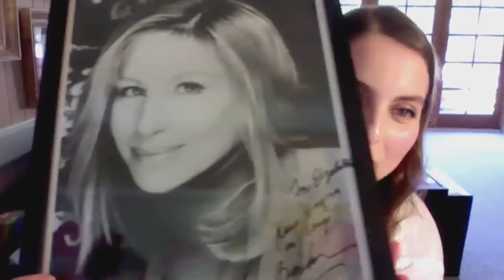Beanie Feldstein's Is Dominating Video Conferencing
James Corden catches up with Beanie Feldstein, safe in quarantine in the home she grew up in living her best life on conference calls doing trivia nights in costume, and performing "It Takes Two" with Ben Platt for Steven Sondheim's 90th birthday celebration, much to James's chagrin. And Beanie shares her most prized piece of celebrity memorabilia.